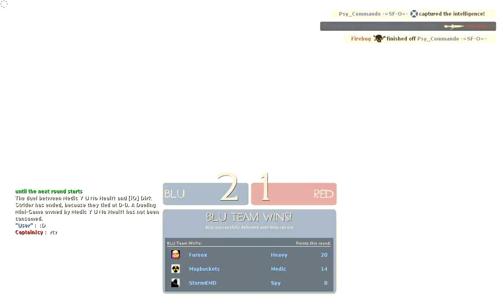TF2 SFO Game Night 2012/09/15 - Part3